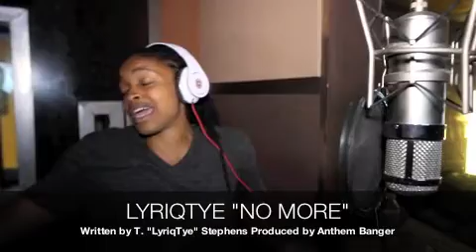In the Studio with LyriqTye "No More" (Trina ft K. Michelle)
In the lab with singer songwriter LyriqTye speaks about recent works on Trina's "Diamonds Are Forever" project featuring Mya & K. Michelle.  Hear original version of "No More" & more.  "From the Pen to My Pen" coming in May 2011!